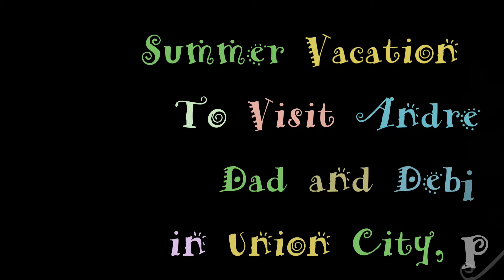PA Summer 2020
Summer 2020 vacation in Union City PA.